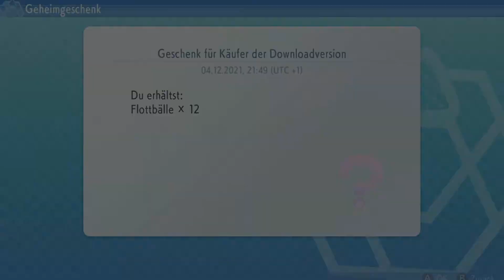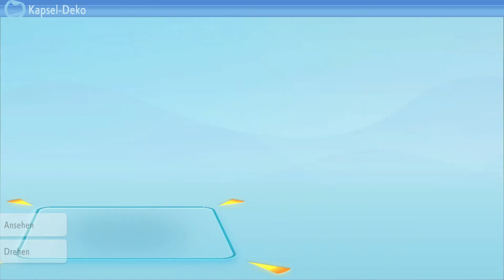Der zweite Orden - Pokemon Nuzlocke SD #03